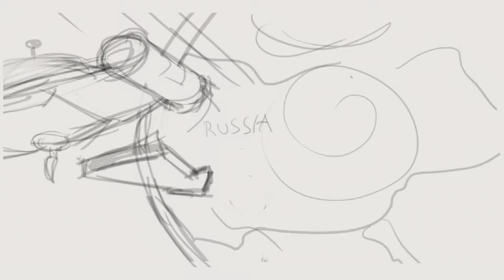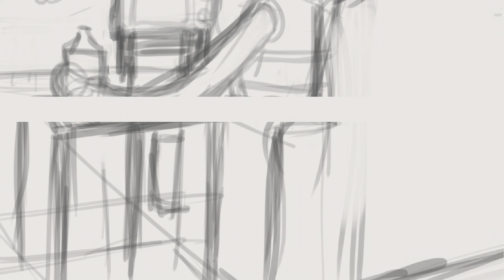Rough Animatic - Sloplifter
Rough storyboards put into animatic form. No. No there is sound.